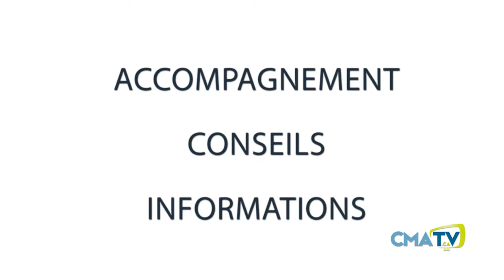Chronique juridique - Nathalie Dubé - En immobilier qui paie les frais - 8 janvier 2019